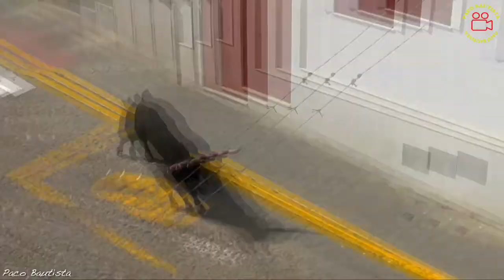2017 RESUMEN DEL AÑO EN ARCOS DE LA FRONTERA (Timelapse)